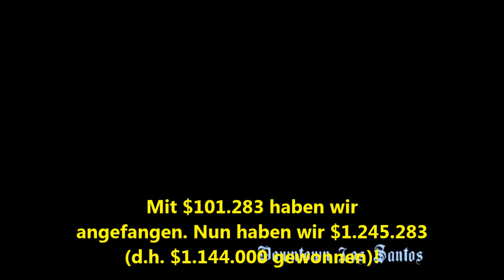Let's Walk'through GTA San Andreas | Folge #021 - Money, Money, Money!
Nach 40 Spielen sind wir um mehr als Million Dollar reicher (und das ohne Cheats und Neuladen).

Gespielt wird Grand Theft San Andreas, ein Open-World-Action-Spiel aus dem Jahre 2004, zuerst exklusiv für Playstation 2, dann auch für PC erschienen (2005).

Während bei einem Let's Play das Spielerleben im Vordergrund steht, geht es bei einem Let's Walk'through vor allem darum, wie man ein Spiel möglichst einfach zu 100% durchspielen kann. Es steht somit zwischen einem klassischen Let's Play - wo die Zeit keine Rolle spielt - und einem Speedrun.